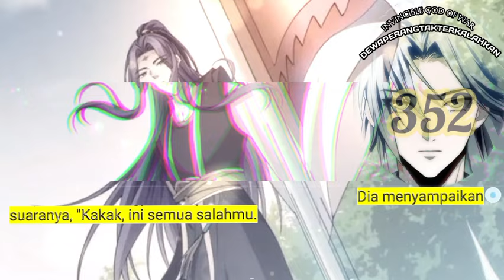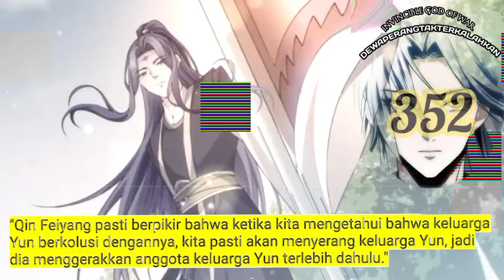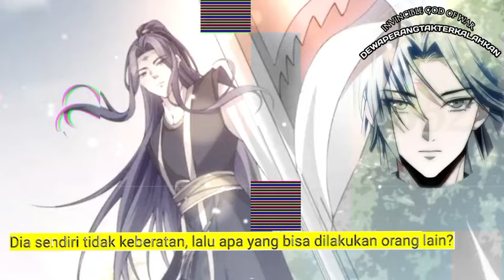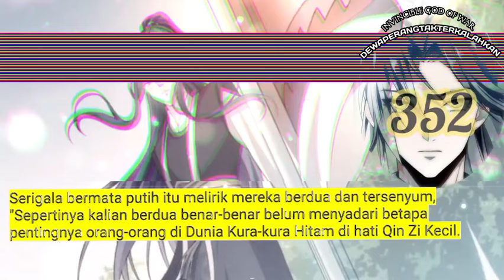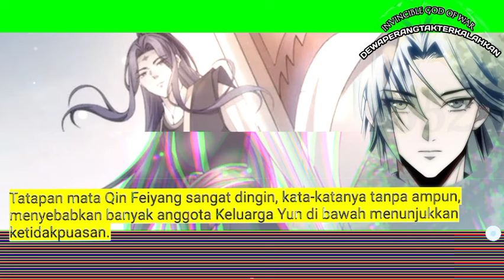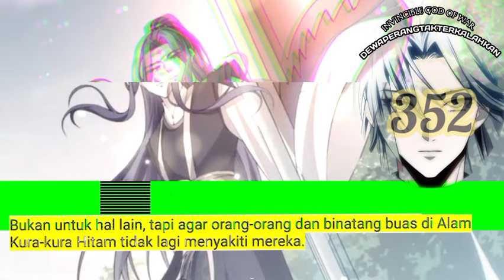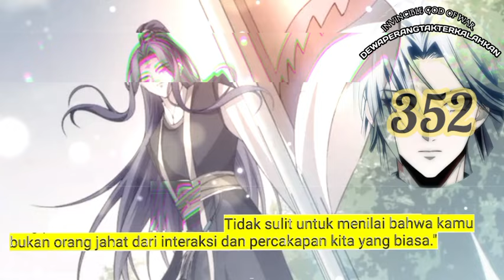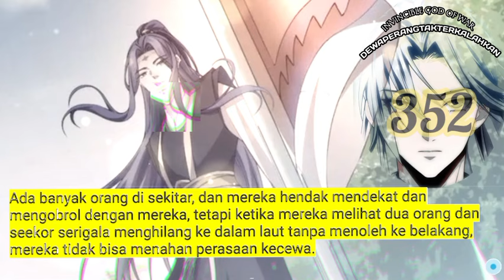Dewa Perang Tak Terkalahkan season 352